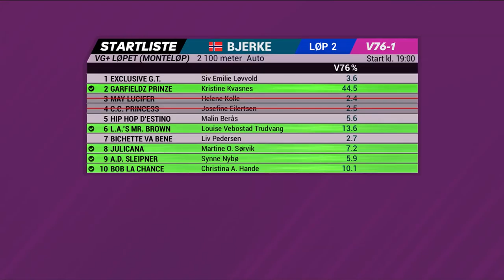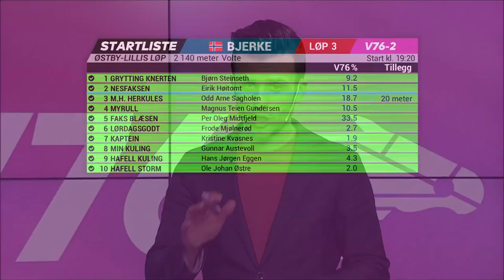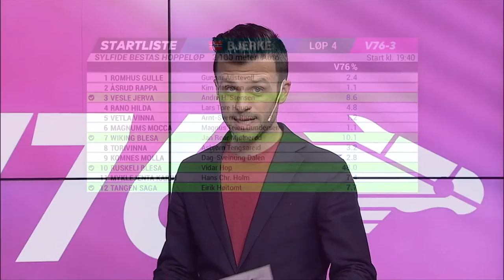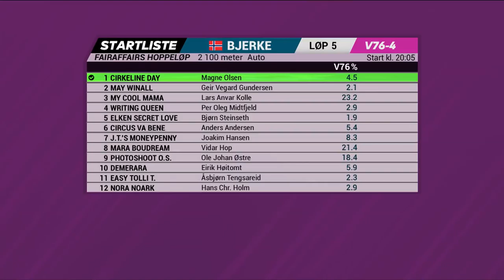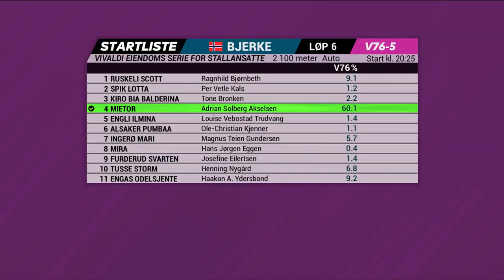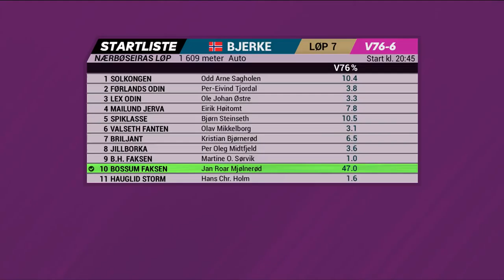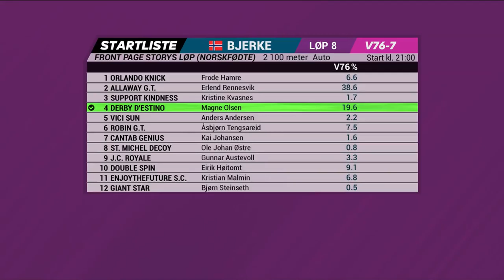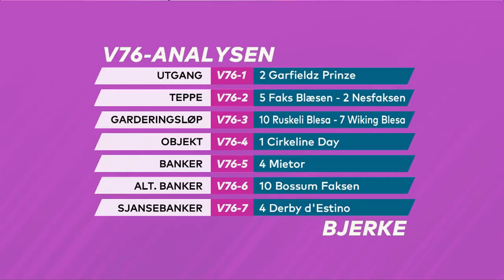V76-Analysen med Espen Haug- 18. April 2018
Espen Haug byr på sin analyse til kveldens jackpot-omgang på Bjerke. Det ligger 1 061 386 kroner ekstra i syverpotten.